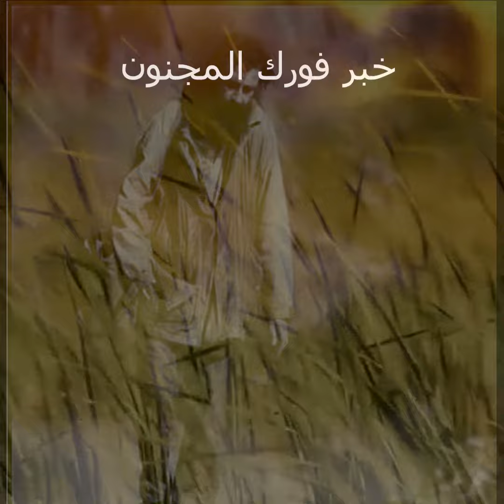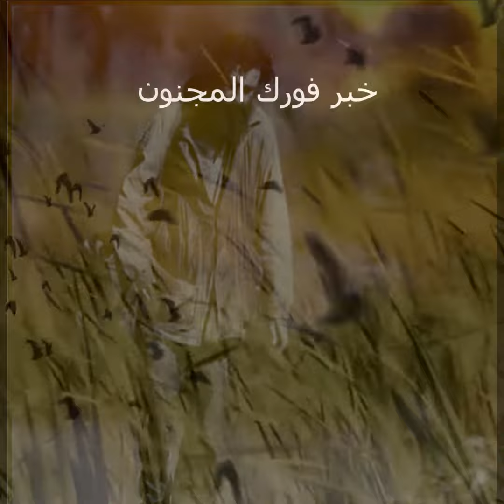خبر فورك المجنون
قال بعضهم: مررت بفورك المجنون وقد أتاه أهله بطبيبٍ، يقال له عبد العزيز، ليعالجه.
فسملت وقلت: ما خبرك يا أبا محمّد؟
فقال: خبري والله مع هؤلاء المجانين ظريفٌ. أنا عاشقٌ وهم يظنّون بي جنّة وقد أتوني بهذا الطّبيب ليعالجني.
ثمّ أنشأ يقول:
أتوني بالطّبيب فعالجوني ... على أن قيل مجنونٌ غريب
طبيب الأجر فيه عساه يوماً ... من الأيّام يعقل أو يتوب
وما صدقوا الفتى محوي قلبي ... أجلّ من أن يعالجه الطّبيب
وما بي جنّةٌ لكنّ قلبي ... به داءٌ تموت به القلوب
وما عبد العزيز طبيب قلبي ... ولكنّ الطبيب هو الحبيب